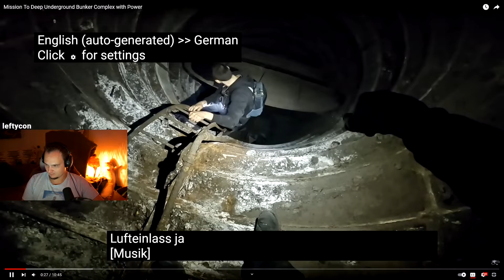Mission To Deep Underground Bunker Complex with Power | MD7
Orginalvideo:
Es handelt sich um ein Fanmade Kanal. Moondye7 ist nicht der Betrteiber des Kanals.